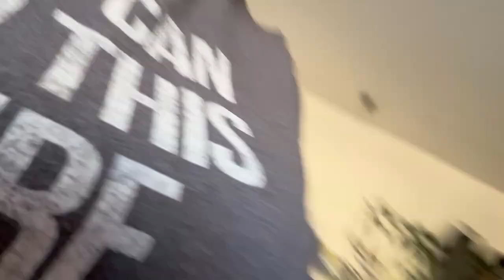Amazon Fairy Brought Goodies